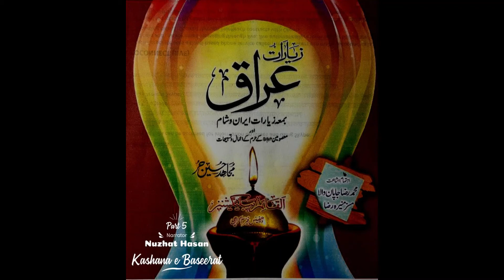Ziarat-e Iraq Bama-e Ziarat-e Iran aur Sham Part6 (Dua-e Kumail)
A famous, beautiful, Hert touching Islamic book Ziarat-e Iraq bama-e Ziarat-e Iran and Sham by Mujahid Hussain Hurr.
This book contains the etiquettes, deeds, prayers and supplications and glorifications of pilgrimages to Iraq, Iran and Sham.
This great book has been read by Nuzhat Hasan and Kamal Yousaf Taseer.
Please don’t forget to watch your own youtube channel Kashana-e Baseerat.